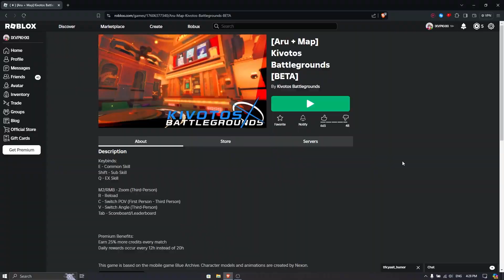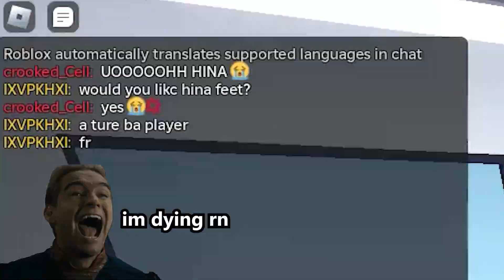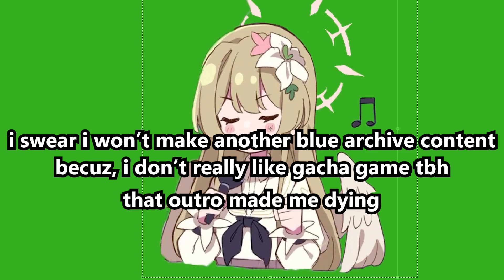Roblox Kivotos battleground experience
I realized it was basically Valorant version of blue archive

I used blue archive sound track
ブルーアーカイブ Blue Archive OST 95 JACKPOT 777
ブルーアーカイブ Blue Archive OST 165 Up to 21C
[Trance Remix] Virtual Storm — KARUT
ブルーアーカイブ Blue Archive OST 113 Usagi Flap
ブルーアーカイブ Blue Archive OST 20 Tech N Tech